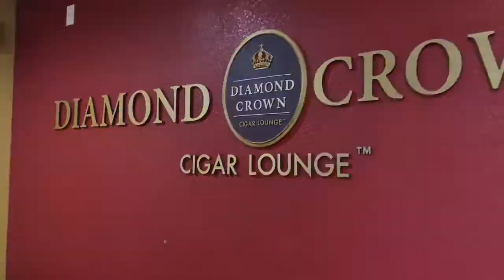PCB Cigars commercial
My first try at marketing type stuff. Local shop my friend owns. And it's the best place around to have a cigar. Enjoy.